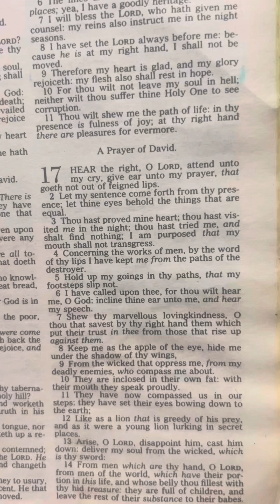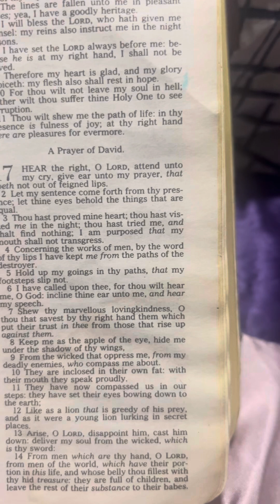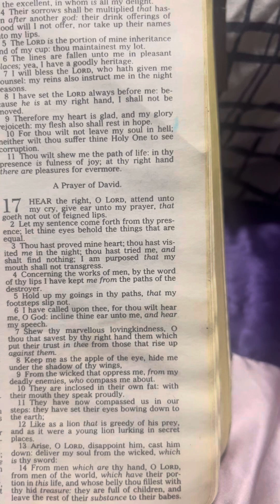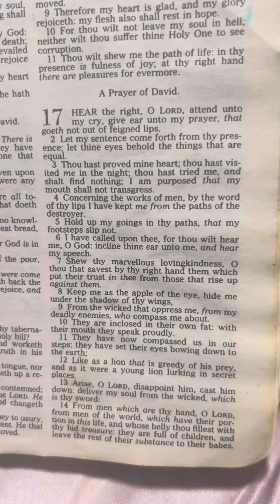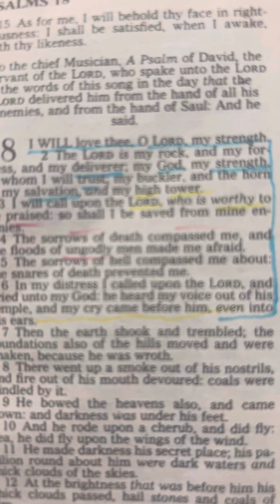You are FaVOR in the name of Jesus: you must Win the battle